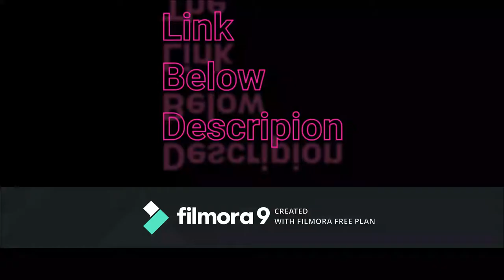HItch troiped Camera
High-quality tripod is perfect for taking photos in birthday party, family dinner, company celebration, camping or sightseeing. Made of the finest aluminum alloy with only 0.8lbs (360g), super lightweight to carry.
Dependable stability: Non-skid rubber feet for uneven ground. Special triangle stabilize structure to hold up more weight up to 4.4lbs (2.0kg), strong enough for iphone/Galaxy/Huawei or other brand smartphones, Gopro and entry-level SLR.
Accessories: A universal Bluetooth helps to taking photos at a distance of up to 30 feet. A universal smartphone holder that fits for almost every kind of phones in the market and a standard Gopro mount.
Compatibility: 3 section adjustable aluminum alloy legs with quick release leg locks, fully extended up to 42 inch (106cm), minimum height 13 inch (34cm). 360° horizontal and 90°vertical rotation viewing angle.
Wise Choice: A good choice tripod for taking nice photos or making interesting video.